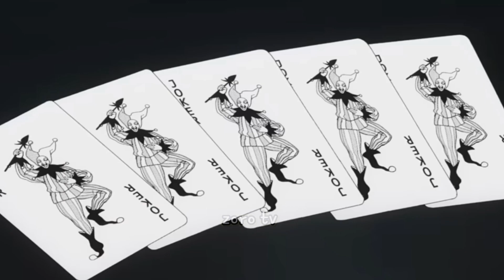Dead Mount Death Play season 2 Episode 16 Explained In Hindi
Dead Mount Death Play season 2 Episode 16 Explained In Hindi | Anime in hindi | zoro tv
Anime credits - Dead Mount Death Play
Anime Genre:  Action, Adventure, Comedy, Horror, Supernatural,battle,
🩸🧛‍♀️ Episode Summary:-
In another world, the Calamity Crusher, a veteran warrior battles a necromancer without peer known as the Corpse God to decide the fate of the world. Set in Shinjuku, this dark fantasy of a strange new world now begins!
All the work in this video is done by zoro tv  and this Video is not for reposting. If you were found posting my video on your channel then i will have to take strict action or at leat give credits.

Ignore tags-
Dead Mount Death Play season 2 Episode 17 Explained In Hindi
Dead Mount Death Play  Episode 17 Explained In Hindi
Dead Mount Death Play
Dead Mount Death Play season 2

 adventuresseries.